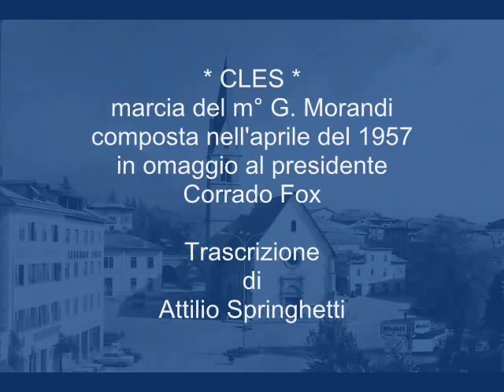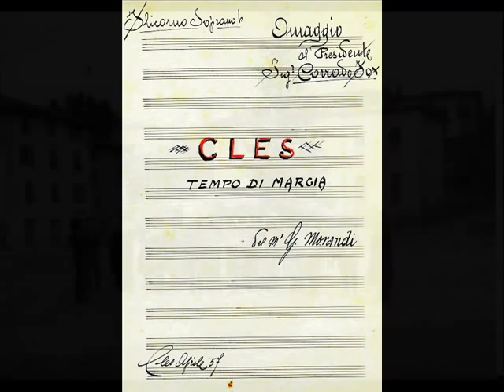Cles - marcia per banda - trascrizione di Attilio Springhetti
Tempo di marcia. Composizione del 1957 del maestro G. Morandi in omaggio al presidente della Banda di Cles Corrado Fox. Trascrizione di Attilio Springhetti in ottobre 2011. Le foto sono della Banda di Cles degli anni '50 - '60